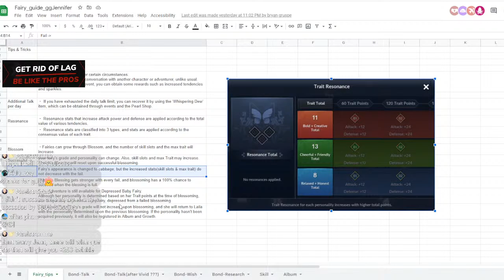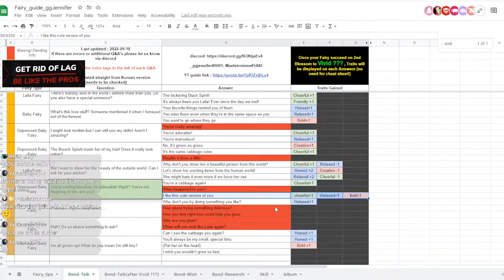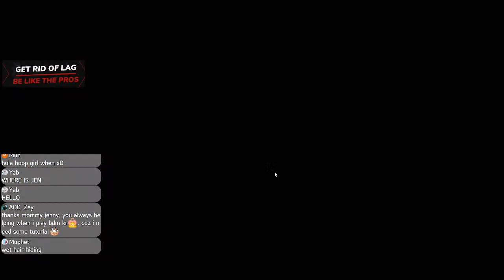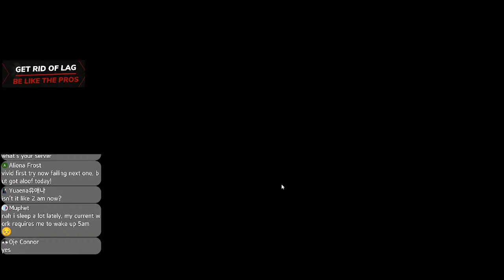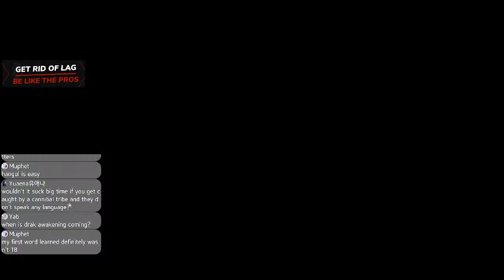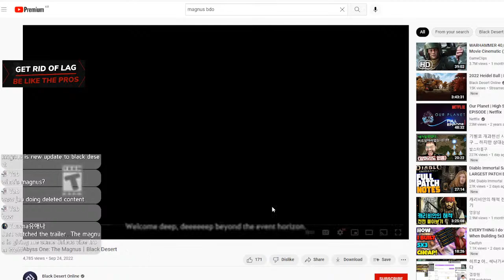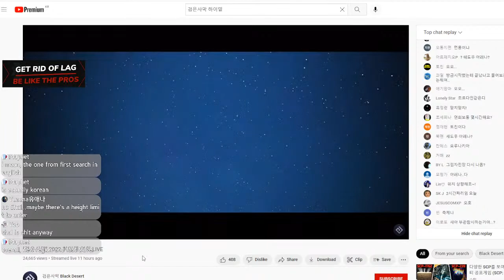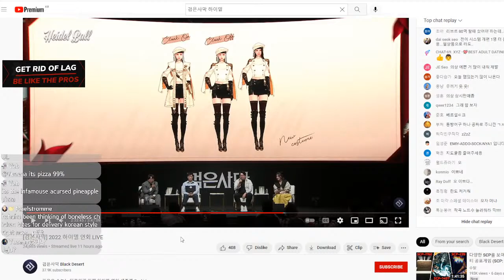[BDM] Vivid Fairy - Blossom?!